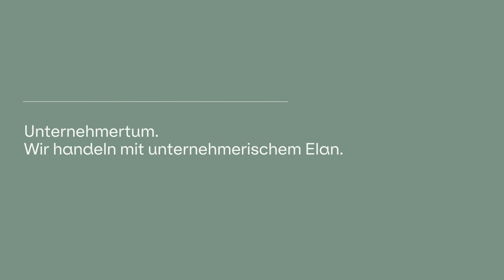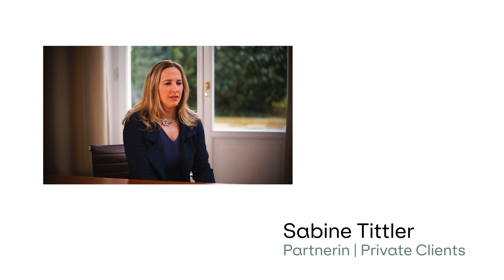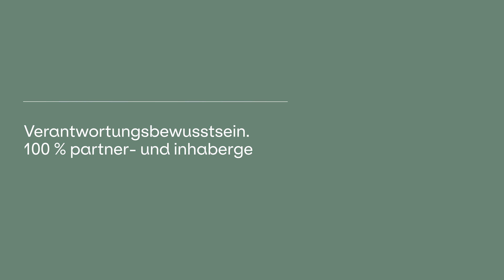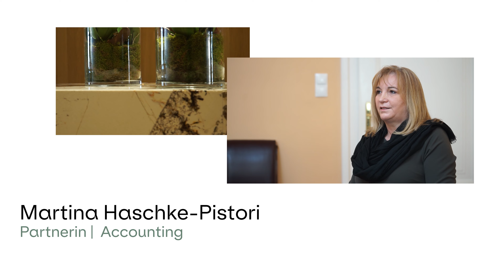Gutmann. 1 Bank | 275 einzigartige Menschen.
Unsere Mitarbeiter sind so vielfältig wie unser Kundenkreis. Diversity ist uns ein besonderes Anliegen, denn Gutmann blickt auf über 100 Jahre Unternehmensgeschichte zurück und zelebriert seine Mitarbeiter:innen! Haben wir Ihr Interesse geweckt?